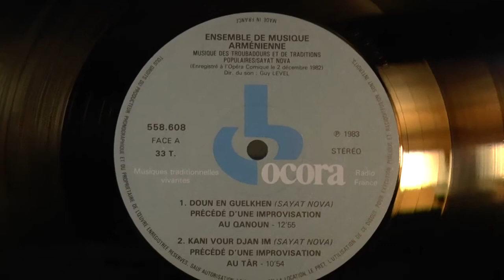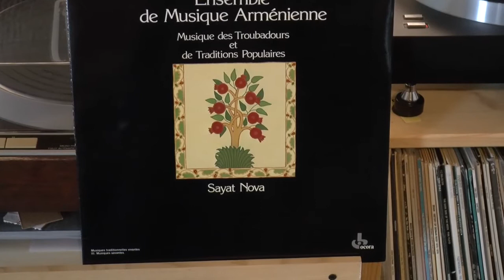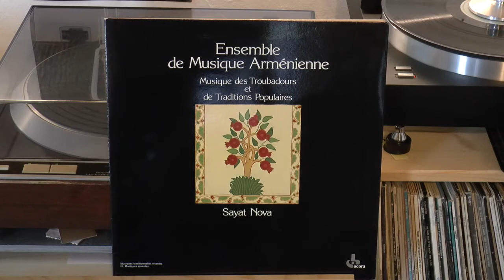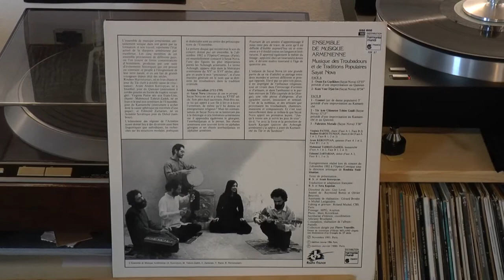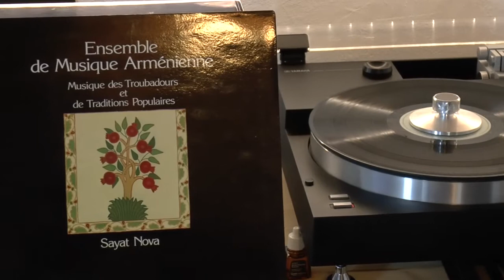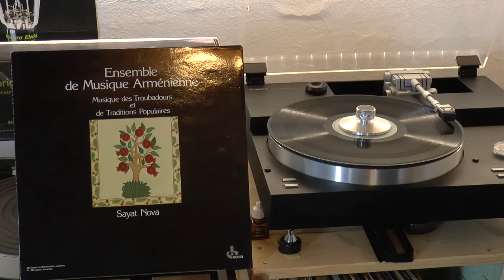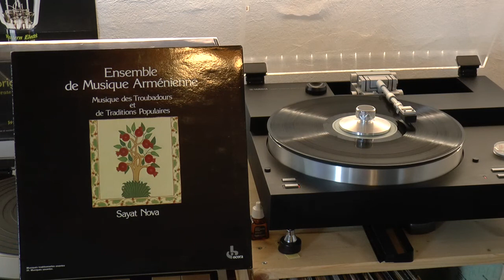Ensemble de Musique Armenienne - Sayat Nova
Recorded 1983 by Harmonia Mundi France

Musique Des Troubadours Et De Traditions Populaires -Sayat Nova
 Trackliste
Doun En Guelkhen  12:55
Kani Vour Djan Im  10:54
Goumri  5:00
Yis Dou Ghimeten Tchim Guidi (Précédé D'une Improvisation Au Kamantché Et Au Qanoun)  12:15
Pahraten Meradz  3:30